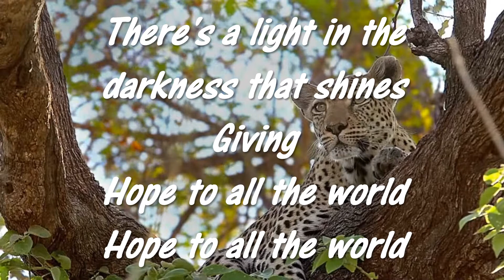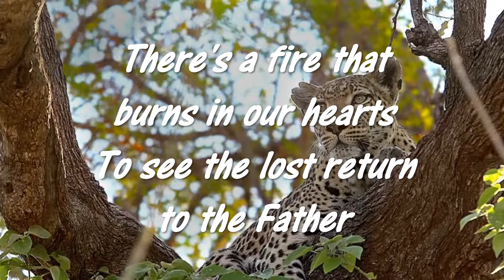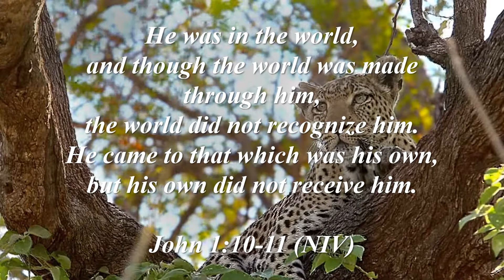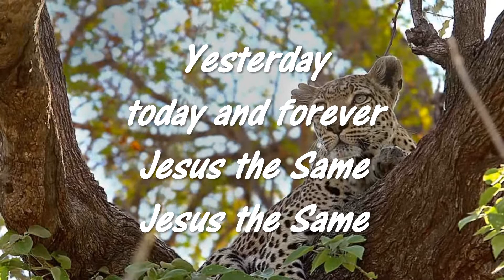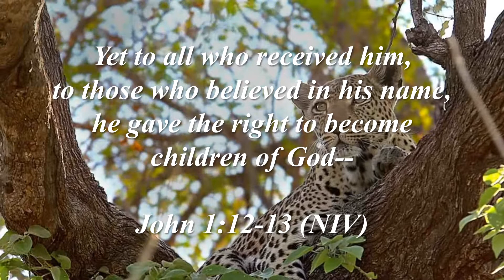Jesus the same Hillsong 2004 For all you've done SBT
Hillsong split backing track (SBT) with lyrics of Jesus the same from For all You’ve done 2004 to sing along with to praise and worship God, the Creator of heaven and earth.